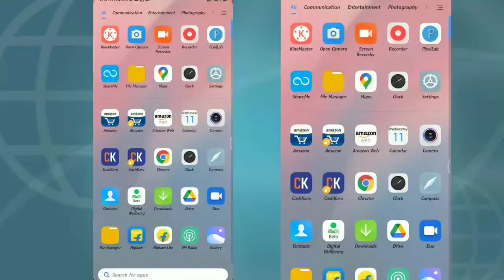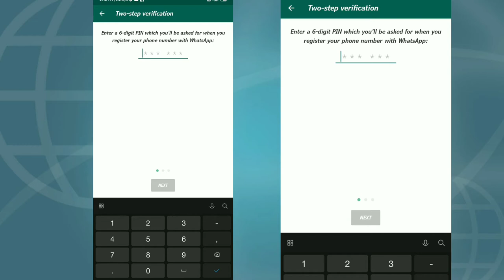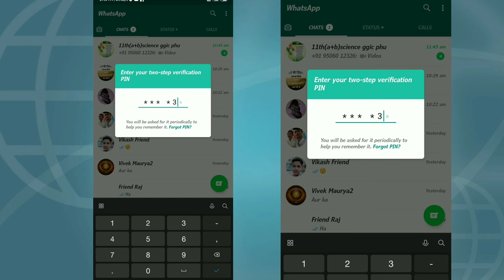आपका व्हाट्सएप कोई और OTP से भी लॉगिन नहीं कर पाएगा यह पिक्चर apको लगाना चाहिए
My Whatapp Number:- Any Questions